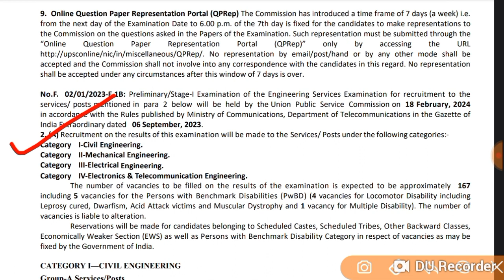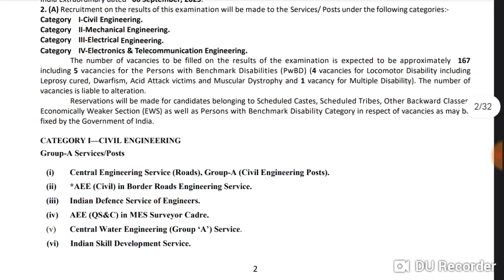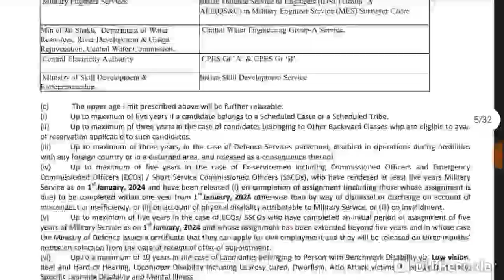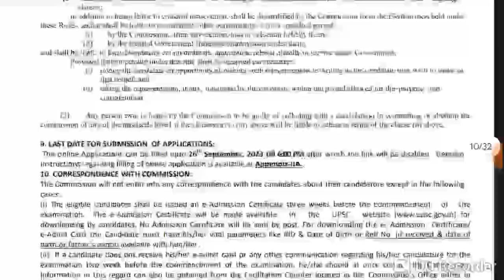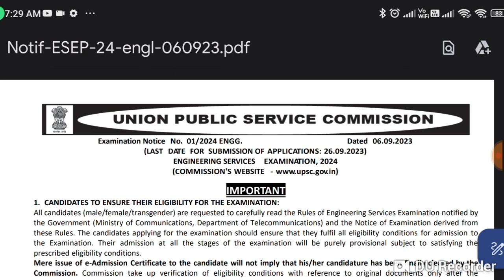UPSC ने जारी किया इंजीनियरों की भर्ती का विज्ञापन